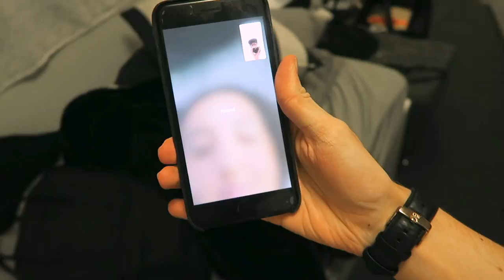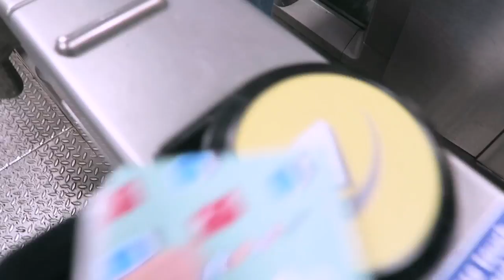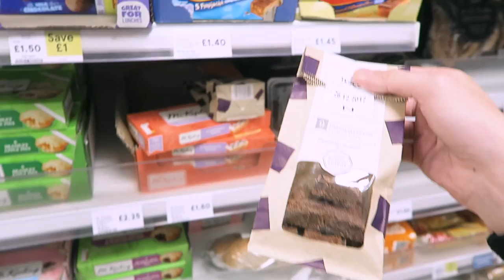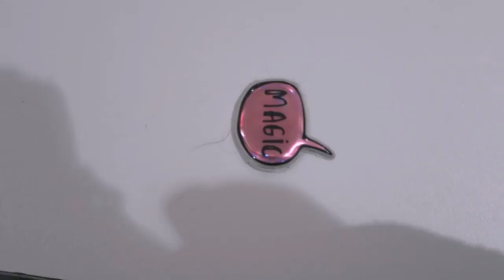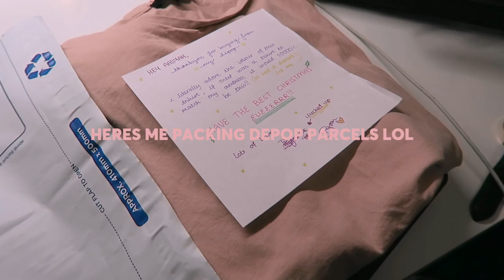a cute little instagram adventure (vlogmas day 21)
a cute little adventure around nottinghill (vlogmas day 21)
since everyone has gone home for christmas i thought id go on a little instagram mission around nottinghill. how cute.